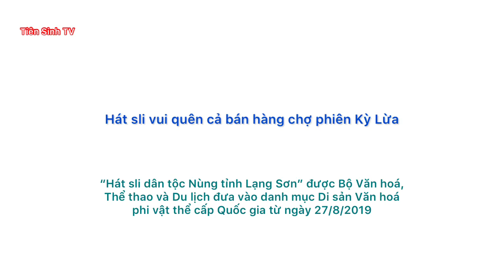.Hát sli vui quên cả bán hàng chợ phiên Kỳ Lừa; hat sli lang son | Tiên Sinh TV